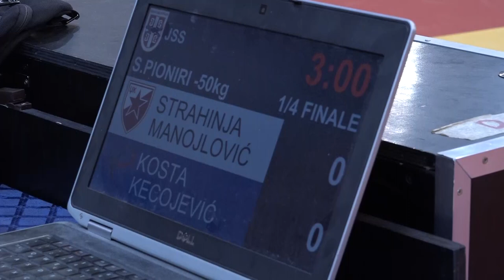Strahinja Manojlović CZB Kosta Kecojević RAK 1:0 -50kg